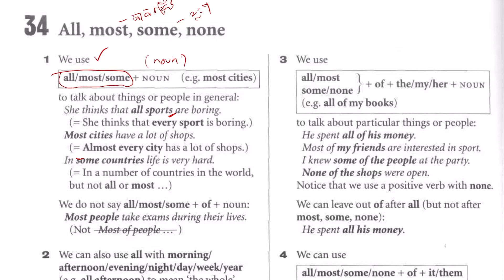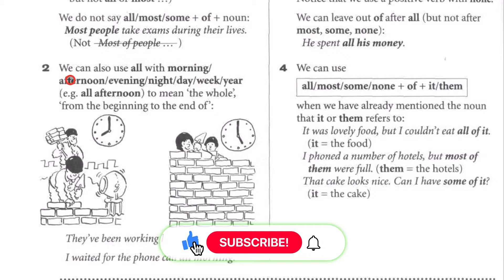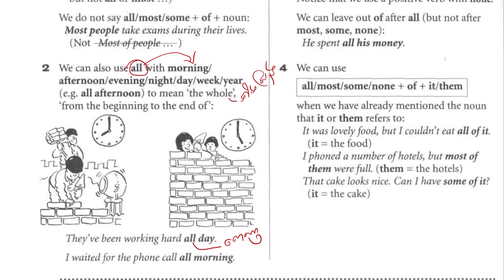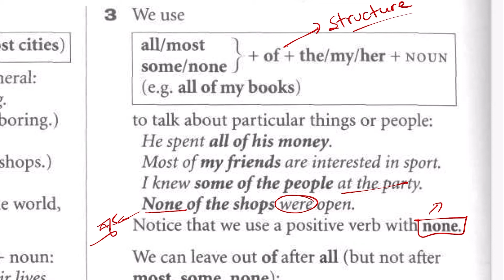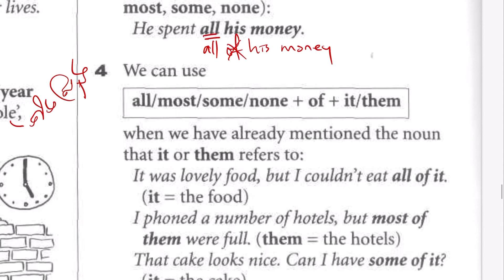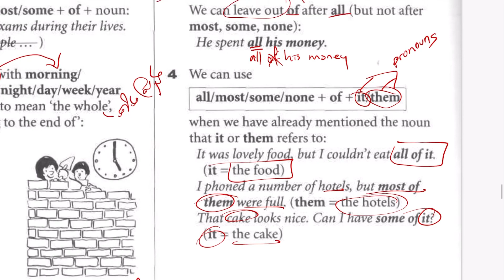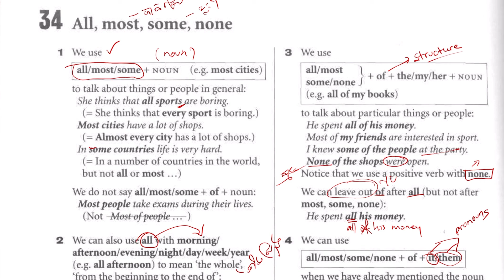របៀបប្រើ ALL, MOST, SOME និង NONE | English Grammar | English for Cambodia